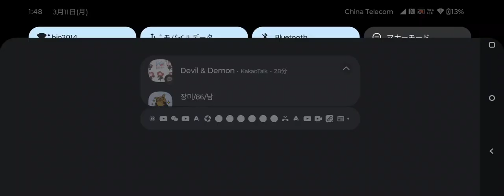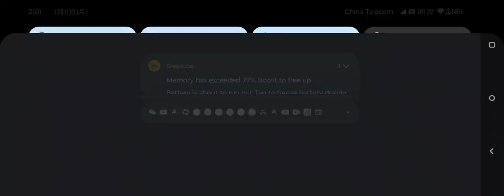Kart cn rankXRecorder_10032024_231446(4)